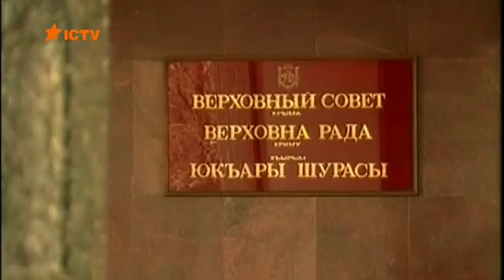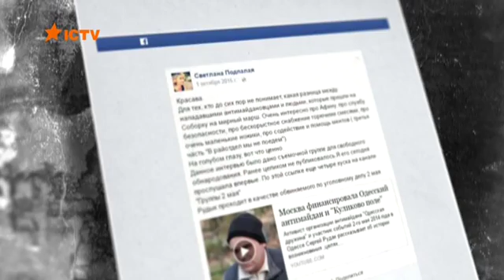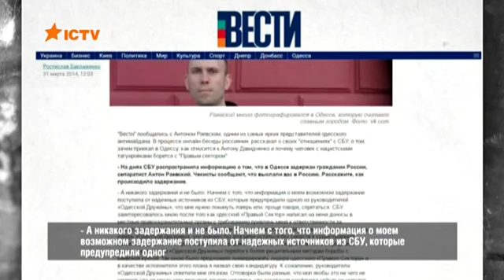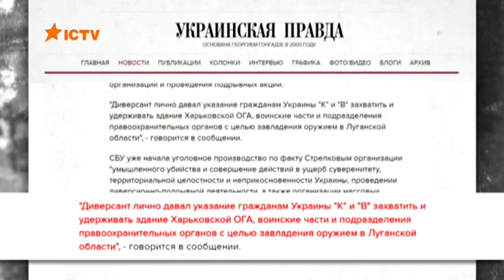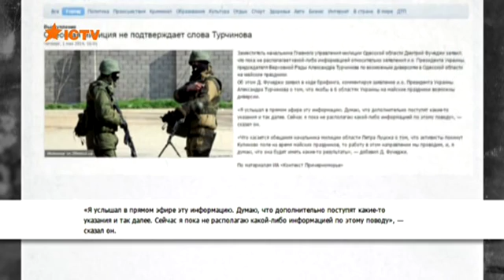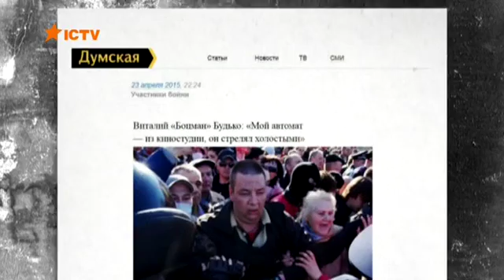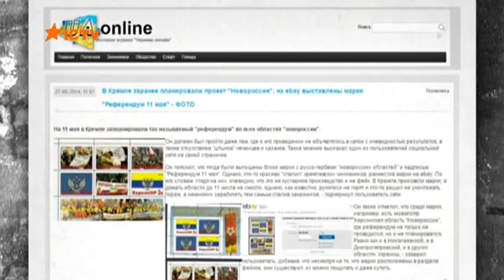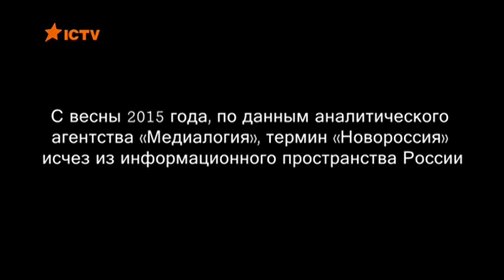Новороссия. Цена проекта